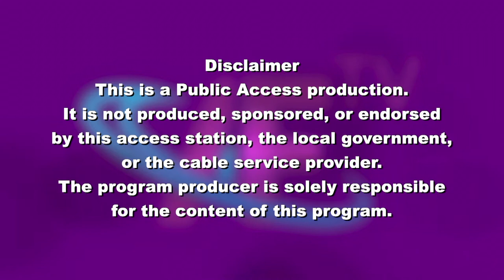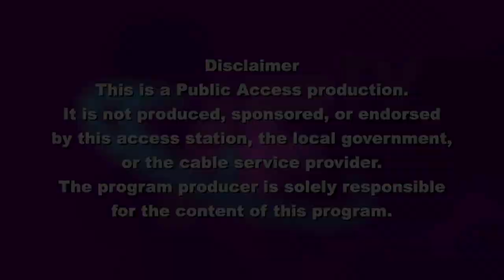Frank and Mary in Framingham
Randy Aylsworth, Assistant Director at the Callahan Center, talks about the Senior Property Tax Work-off Program.